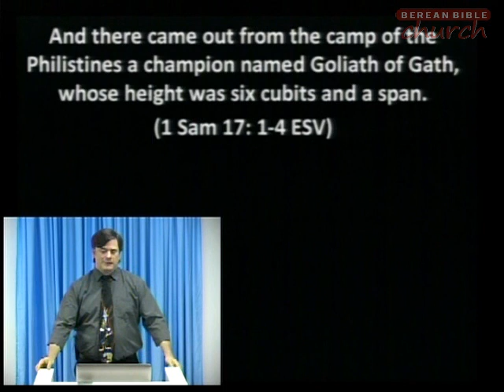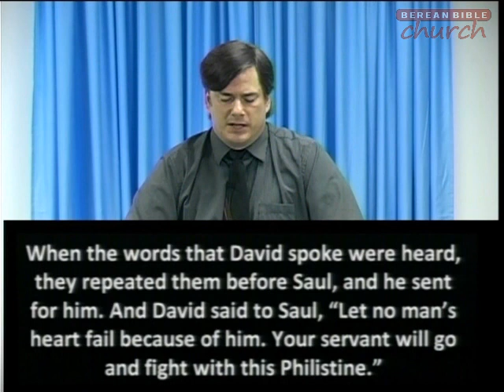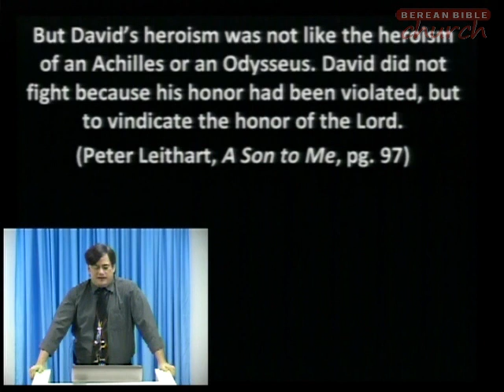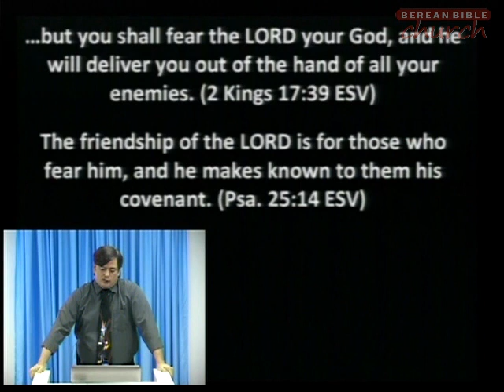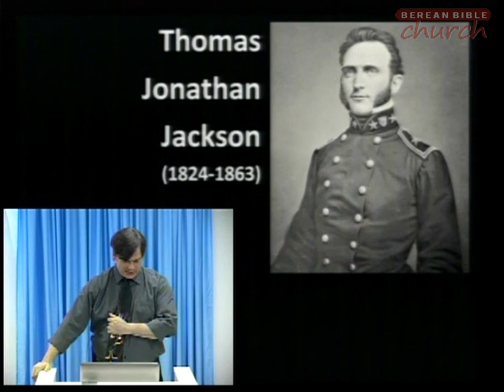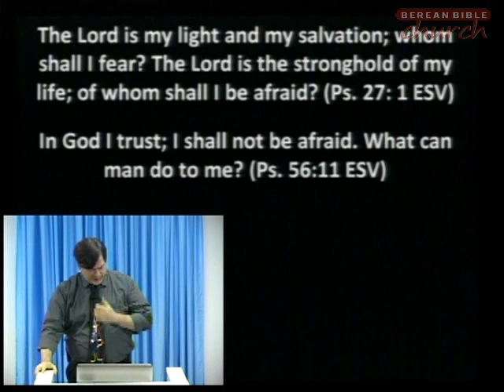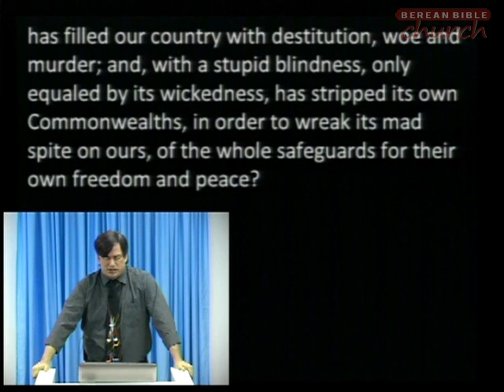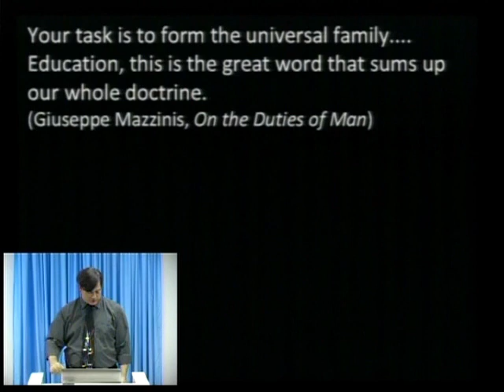The Battle is the Lord's - Where are the Men? (1 Samuel)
In the book of 1 Samuel, we have probably one of the most well-known stories in the Bible; that of the battles of David and Goliath. It has been portrayed in movies, cartoons, children's books, and is one of the most frequently told Sunday school lessons around.

Let's look at the story in a bit of detail, as well as some other verses, as we touch on courage, fear and the sovereignty of God.

08/05/2012 - Jeffrey T. McCormack - Berean Bible Church - Message #614